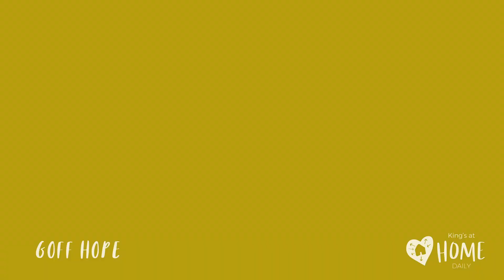HOME | Daily - Heb 5:11 - 6:3 (6/9/22)